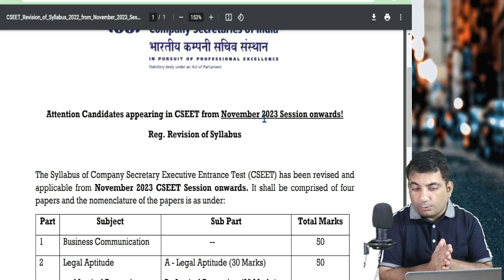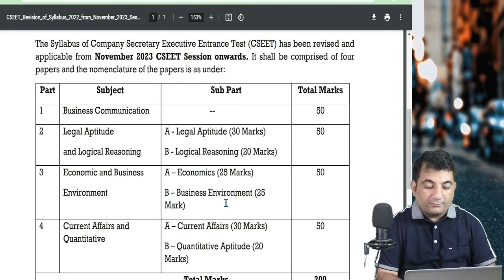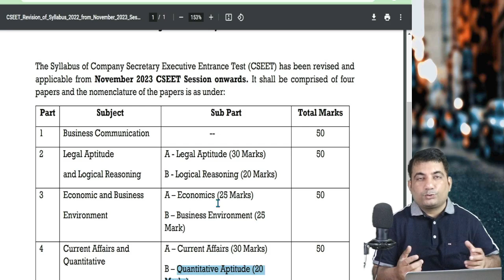CSEET New Syllabus 2023 Announcement by ICSI ! CSEET in 2023 ! CS Executive Entrance Test in 2023